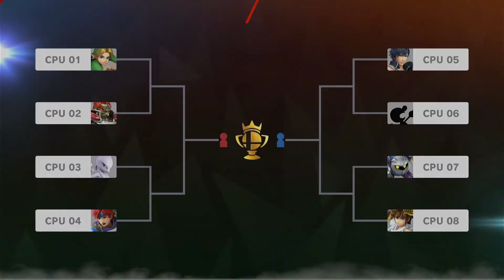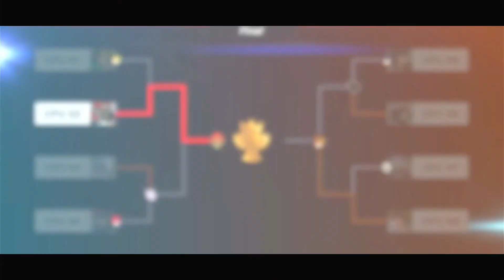Super Smash Bros. Ultimate: Tourney - [Part 4]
The instructions of this tourney on my YouTube Channel is listed below:
• 8 characters per tourney.
• Level 9 CPUs only.
• The selections of the characters goes by order, horizontally in the roster.

Example: (from 1 to 8) Mario, Donkey Kong, Link, Samus, Dark Samus, Yoshi, Kirby, and Fox.

Timestamps:
0:00 Introduction
0:38 Quarterfinals
16:35 Semifinals
24:31 Final